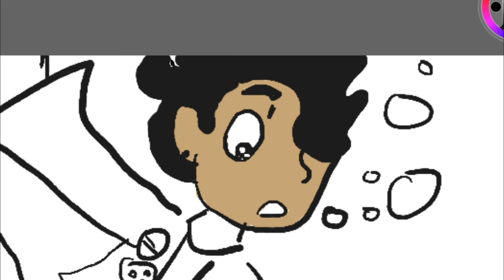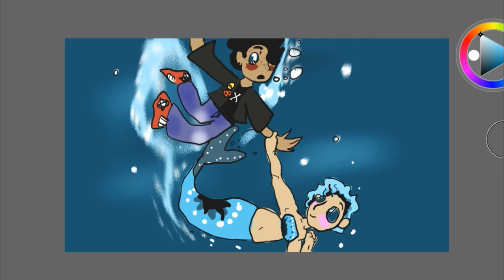QUEENFISH ~Speedpaint~ **Minniemook**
Just another speed draw! i like how this one turned out!  the song is one of my favourites! hope you enjoyed!
Tablet: Wacom intuitive
program: Corel Painter Essentials